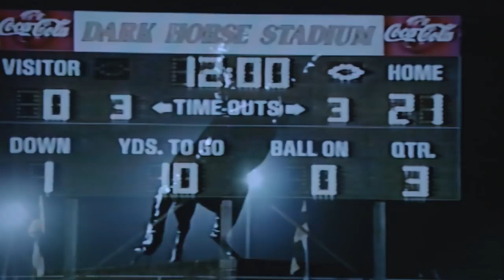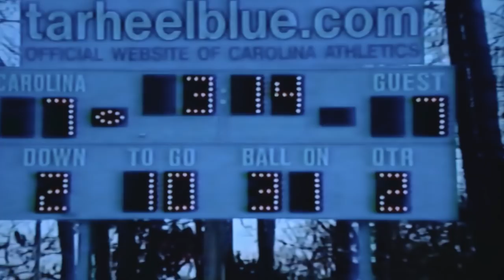2001 - CHS Darkhorse Football Highlights - LEGENDS NEVER DIE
This video was taken from VHS tapes and filmed off of a television so the quality is not great. But what was great was a man who almost single handily won the Clinton Darkhorses a State Championship in 2001. HERBERT DIXON. RIP.